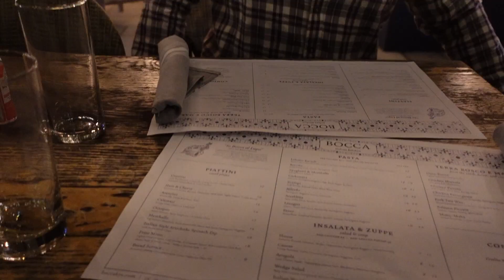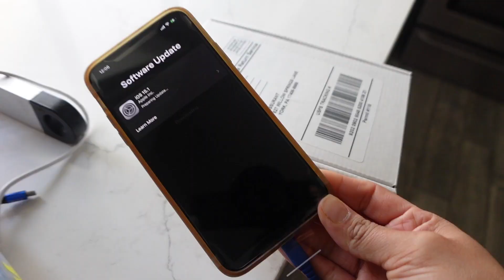Cook with Me Easy Pho Recipe Shrimp Pho & Spring Rolls, Slugging Skin care & Datenight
Hey Beauty I hope you enjoy this Fridays vlogmas2021 I hope this counts as vlogmas lol let me know in the comments below what youd like me to try to cook next!! I tried using @honeysuckle recipe an was blown away by the flavors!

A quick little bit about me if you are new here. My name is Leslie, im from Houston Tx. My parents are born & raised in Mexico. I grew up visiting my family in Mexico often, and learned alot of beautiful traditions and recipes from my Mexican heritage that I love to share with you. Im married to my love of 11yrs & we have our miracle baby, I struggled with infertility due to PCOS for a few years. I film Lifestyle, Pcos, Health & Fitness on my channel. I love sharing my everyday life, and how even while being a SAHM you can be glamorous!

❥ F.A.Q's
Location: Texas 💕
Ethnicity : Mexicana Latina
Camera to Film: Sony ZV1
Age: 30 (November 15) Scorpio ♏️